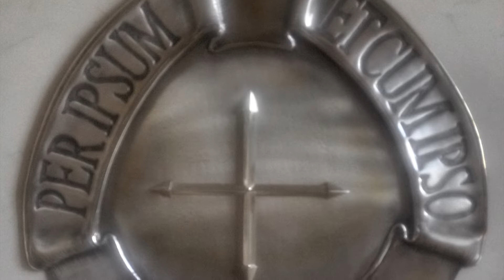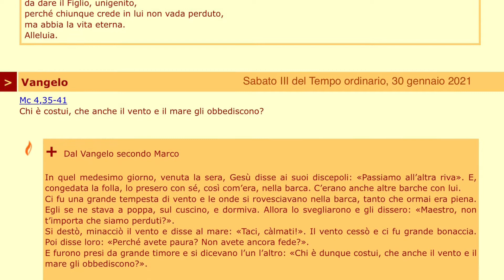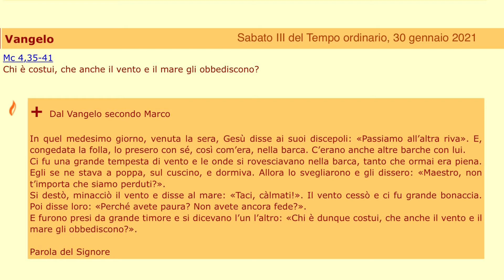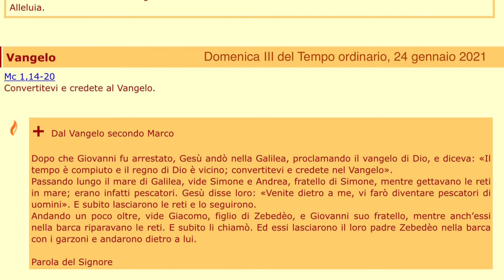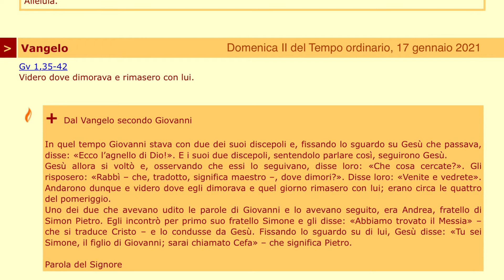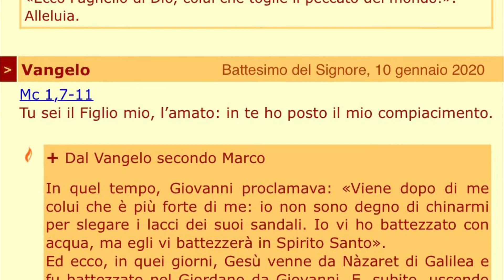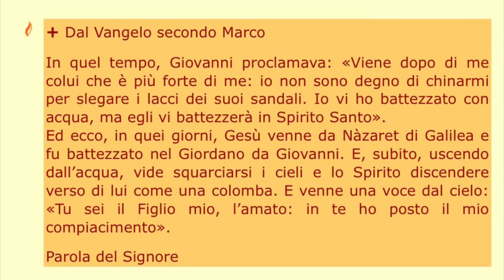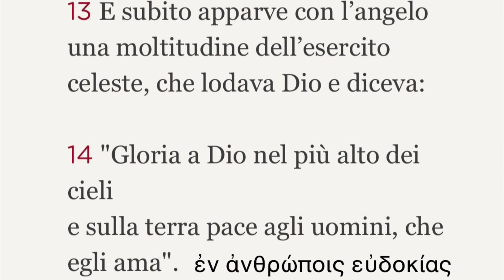Uomini “amati dal Signore”. E anche uomini “di buona volontà”? Meditazione 210130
Uomini “amati dal Signore”. E anche uomini “di buona volontà”? Meditazione. Genova, 30 gennaio 2021.